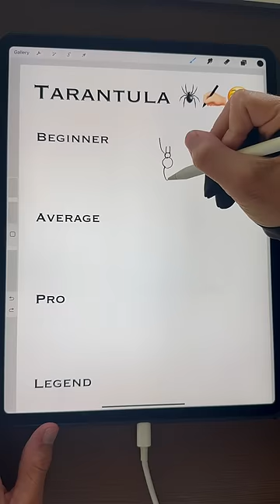We go legend 🖤🕷️✍🏻